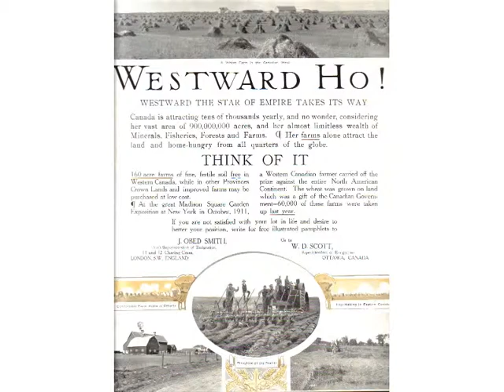Edgar Robinson Annie Lennox